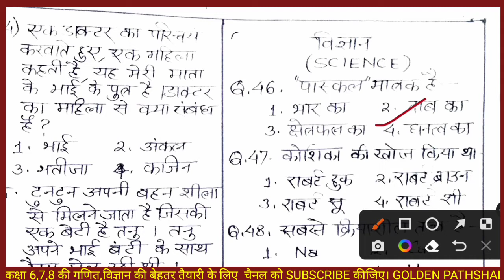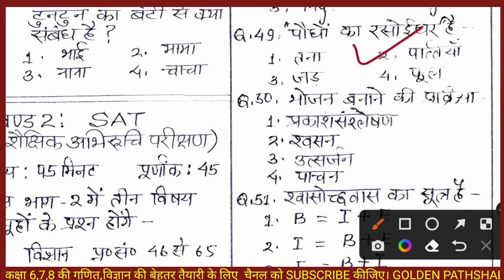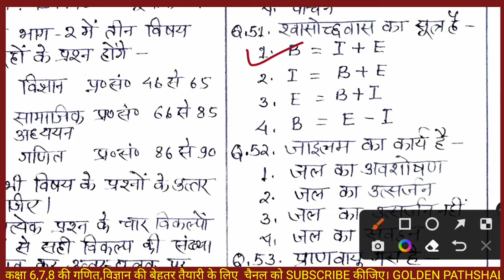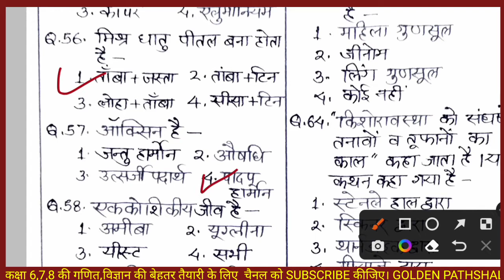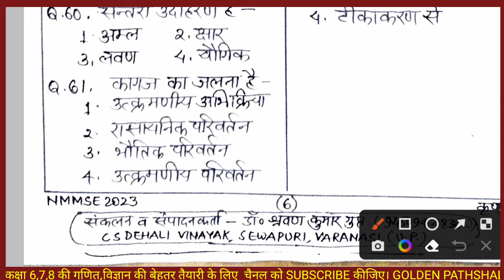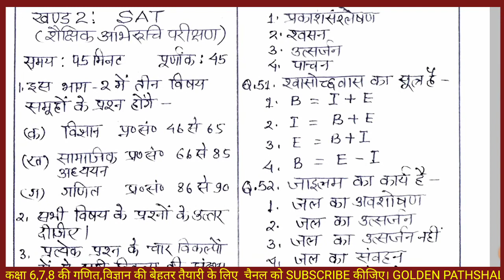राष्ट्रीय आय एवं योग्यता आधारित छात्रवृत्ति योजन परीक्षा 2022 विज्ञान मॉडल पेपर/कक्षा 6 7 8//nmms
राष्ट्रीय आय एवं योग्यता आधारित छात्रवृत्ति योजना परीक्षा 2023 के लिए मॉडल पेपर लिंक
pariksha
chhatravriti pariksha
राष्ट्रीय आय |
परीक्षा result
राष्ट्रीय आय एवं योग्यता आधारित छात्रवृत्त
परीक्षा paper